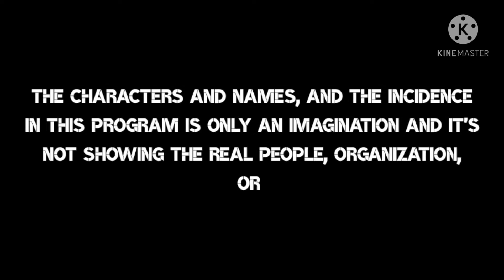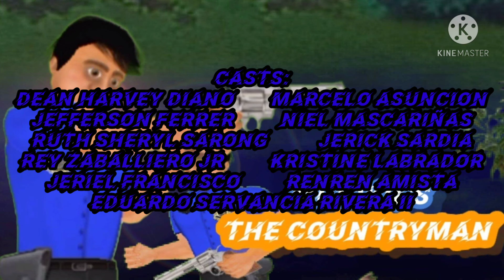MDickie's The Countryman Full Episode 27 (Short)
This Episode is short... our apologies, next time we'll try to make it longer.

MDickie's The Countryman is a 2D remake version of Ang Probinsyano, but different story a bit,  and we're gonna move to the clips of the rest of the episode that I cannot make a full of it, but I hope you enjoy the love team, some beating up scenes(Do not try this at home!) Some sad scenes, everything!!.

Casts: Dean Harvey Diano(SPO2 Justin Apollo Jucar)/Ruth Sheryl Sarong(Jessica Oliveros)/Niel Mascariñas(Jeremiah *Jerry* Guillermo)/Jerick Sardia(Joey)/Jefferson Ferrer(Grayson Mercedes)/Jeriel Francisco(Tobi Francisco)/Rey Zaballiero Jr(Steven *Steve* Bartolome)/Jonel Pasiona Maranan(SPO3 David Salvador)/Eduardo Rivera(SPO3 Gregorio *Gregory* Servancia)/Rosalina Jucar Diano(Chairwoman. Florita *Rita* Diano)/Joel Apolinario Jucar(General. Durante *Durant* Diano)/Ruben Sarong(Josephino *Jose* Oliveros)/Rubelyn Sarong(Christina *Tina* Oliveros)/Edward Kaiser Diano(Ricardo, Rick)/Rey Zaballiero iii(Leonardo Jr, Leo)/Marcelo Asuncion(Juanito)/Pedro Paraiso(Carlos Jake *CJ* Oliveros)